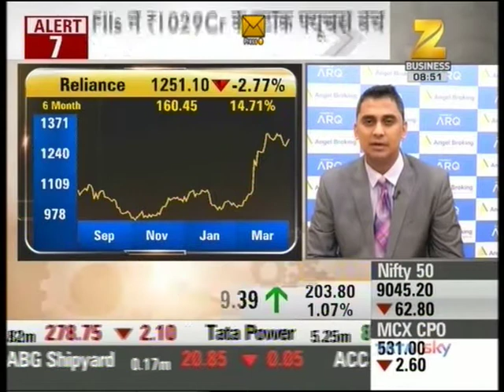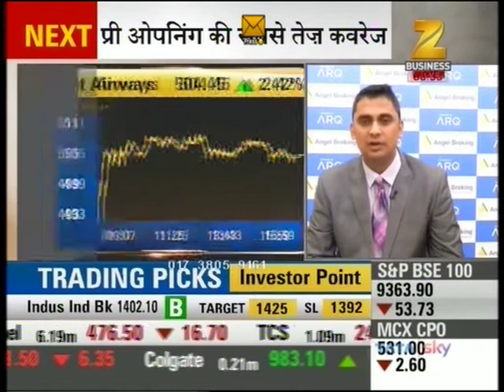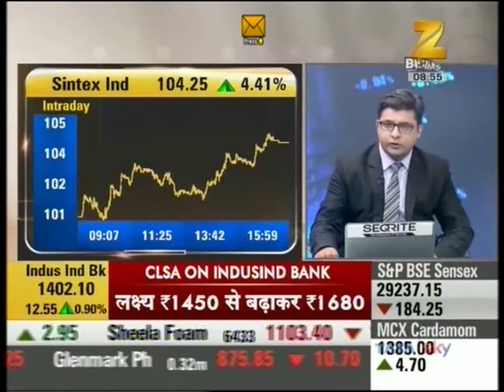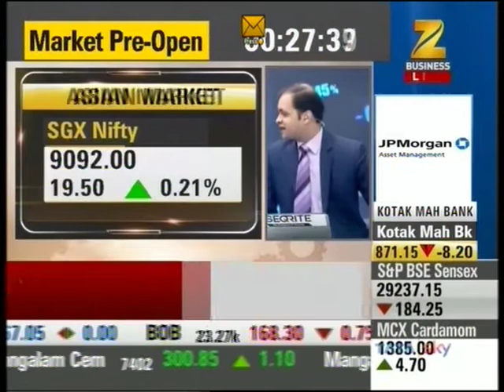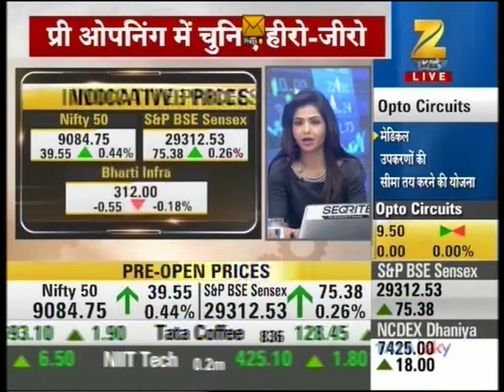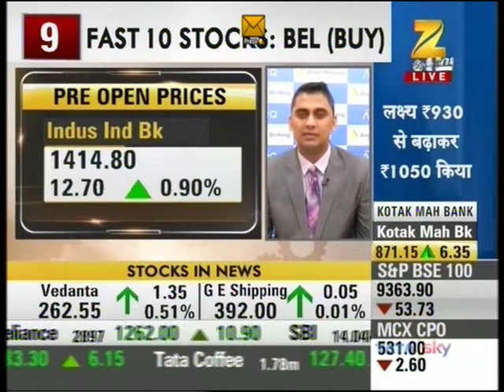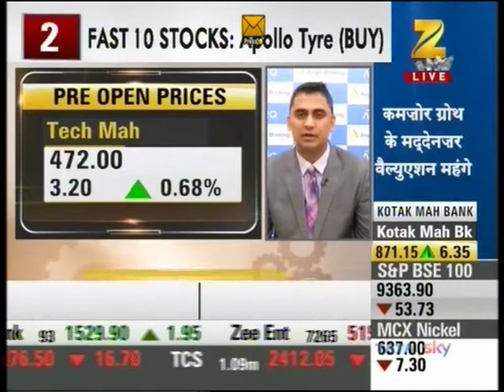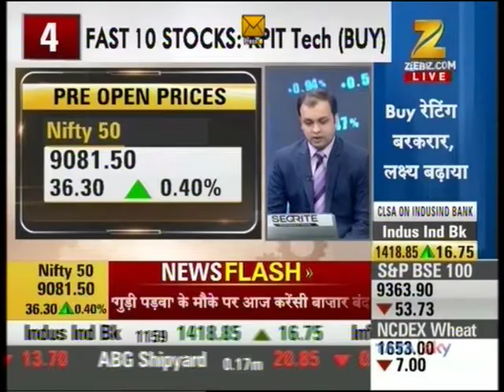Zee Business Share Bazaar Live, 28 March 2017 - Mr. Mayuresh Joshi, Angel Broking